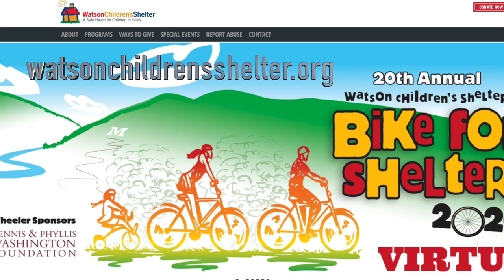Wake Up Bike for Shelter 2020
Watson Children's Shelter are hosting a different version of their Bike for Shelter Event. to get involved or to donate log onto WatsonChildrensShelter.org